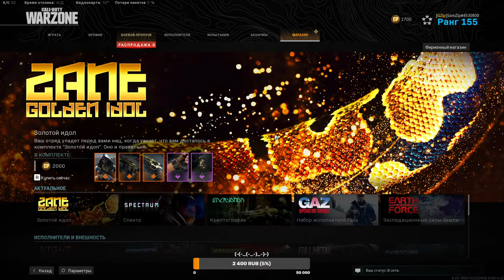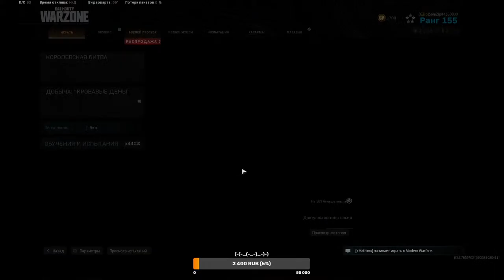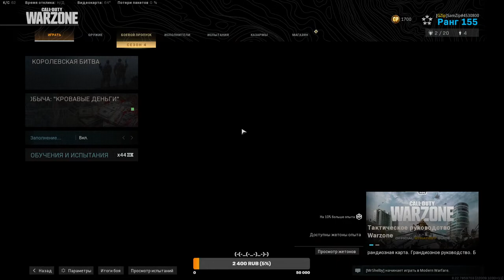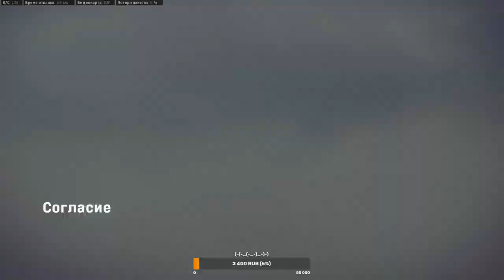🔴 Call of Duty: Warzone 🔴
💻 My PC
✅ CPU: Intel® Core™ i7 8700
✅ Graphics Card: ASUS ROG Strix GeForce RTX 2080 Super
✅ Motherboard: Msi Z370 SLI PLUS
✅ RAM: Ballistix  DDR4 16GB 3200Mhz
✅ Headset: Logitech G Pro X
✅ Keyboard: Logitech G513 Carbon linear
✅ Mouse: Logitech g pro wireless
✅ Mousepad: Logitech G640
✅ Monitor: ASUS VG248QE 24  144 HZ  1MS